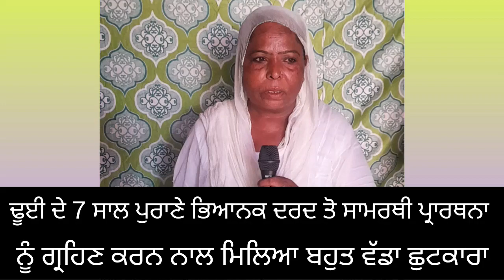ਢੂਈ ਦੇ 7 ਸਾਲ ਪੁਰਾਣੇ ਭਿਆਨਕ ਦਰਦ ਤੋ ਸਾਮਰਥੀ ਪ੍ਰਾਰਥਨਾ ਨੂੰ ਗ੍ਰਹਿਣ ਕਰਨ ਨਾਲ ਮਿਲਿਆ ਛੁਟਕਾਰਾ ||TESTIMONY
BALJEET YOUSEF TEJI MINISTRIES

 WONDERFUL TESTIMONY

CHURCH NAME
JESUS ALL SOLUTION THE CHURCH OF DOHAK《 MUKHTSAR 》{ PUNJAB }

God's amazing power touched them

God's amazing power did amazing work in their lives

When God's power touched them, that 7-year-old pain of Dhui left them.

ਪਰਮੇਸ਼ਰ ਦੀ ਅਦਭੁਤ ਸਾਮਰਥ ਨੇ ਇਨ੍ਹਾਂ ਨੂੰ ਛੁਹਿਆ

ਪਰਮੇਸ਼ਰ ਦੀ ਅਦਭੁਤ ਸਾਮਰਥ ਨੇ ਇਨ੍ਹਾਂ ਦੇ ਜੀਵਨ ਵਿੱਚ ਅਦਭੁਤ ਕੰਮ ਕੀਤਾ

ਜਦੋ ਪਰਮੇਸ਼ਰ ਦੀ ਸਮਰਥ ਨੇ ਇਨ੍ਹਾਂ ਨੂੰ ਛੁਹਿਆ ਤਾਂ ਉਹ ਢੂਈ ਦਾ 7ਸਾਲ ਪੁਰਾਣਾ ਦਰਦ ਇਨ੍ਹਾਂ ਨੂੰ ਛੱਡ ਕੇ ਚਲਿਆ ਗਿਆ।

christian testimony